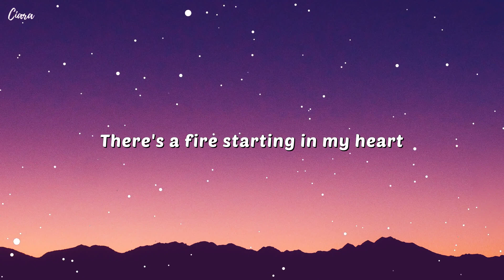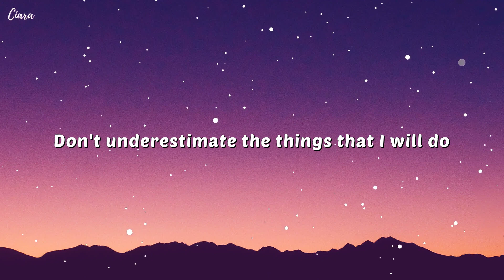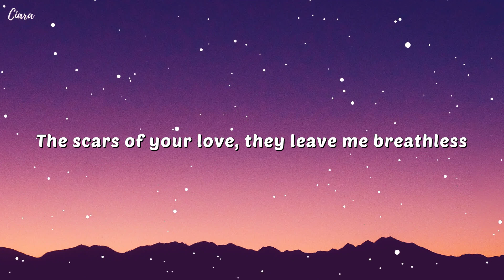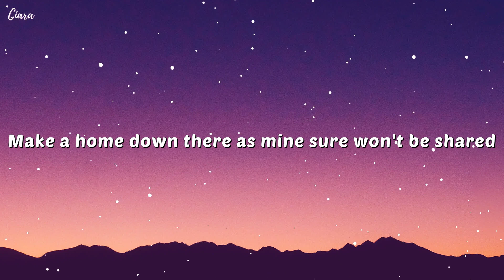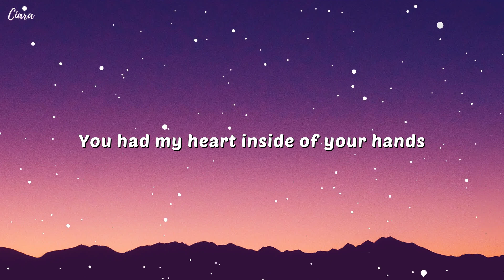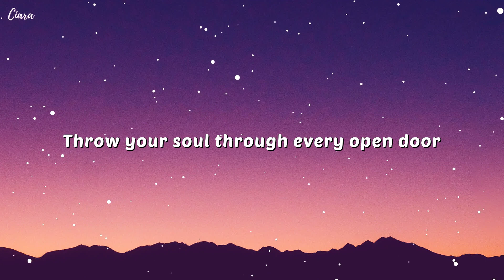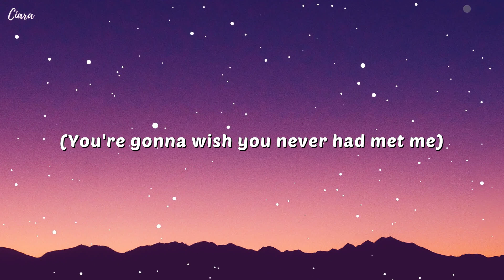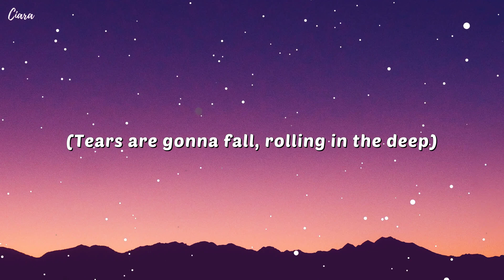Rolling In The Deep - Adele (Lyrics)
🎤 Lyrics:
[Verse 1]

[Chorus]
Related Songs
Rumour Has It
Adele
Hello
Adele
Late Night Talking
Harry Styles
[Bridge]